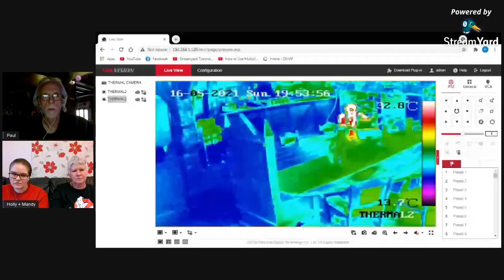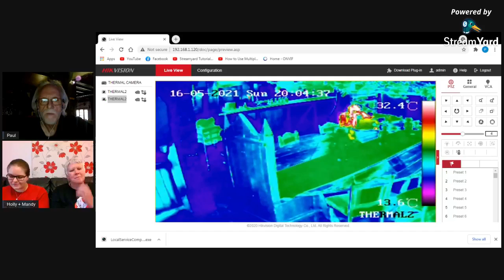What are we seeking 16 5 2021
A discussion with Holly and Mandy